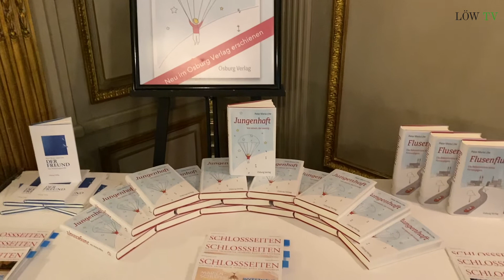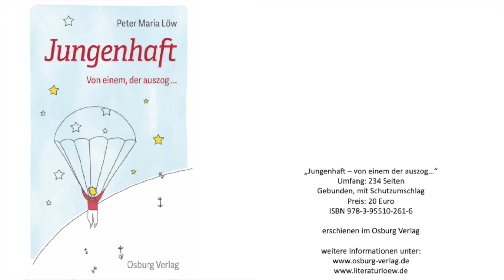Buchpräsentation "Jungenhaft - von einem der auszog..."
Im Königssaal im Hotel Bayerischer Hof in München lud der Osburg Verlag zu einem kulinarischen Abend mit Buchvorstellung. Autor Peter Löw stellte im Gespräch mit Literatur Agent Günter Berg sein neuestes Buch "Jungenhaft - von einem der auszog..." vor und sprach auch über seine bereits erschienene Bücher "Flusenflug - Bekenntnisse eines Firmenjägers" und "Der Freund - eine Nachmittagsbnovelle".